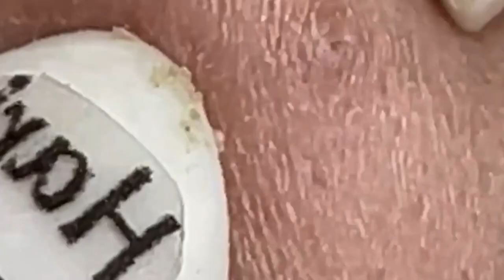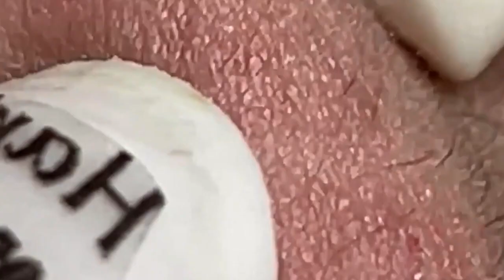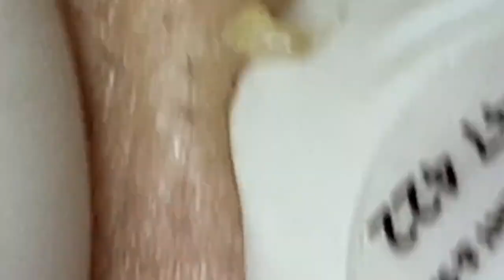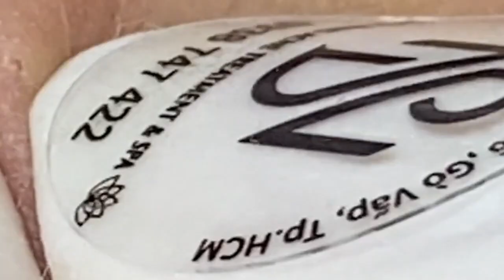𝑁𝑒𝑤 𝐻𝑜𝑝𝑒 𝐹𝑟𝑜𝑚 𝑉𝑖𝑑𝑒𝑜 𝐿𝑢𝑥𝑢𝑟𝑦 # 7122